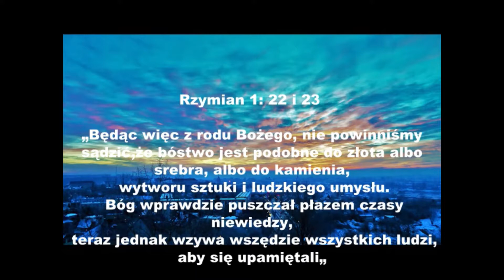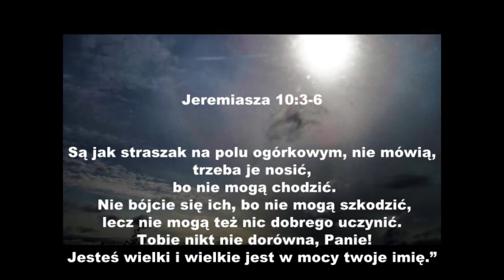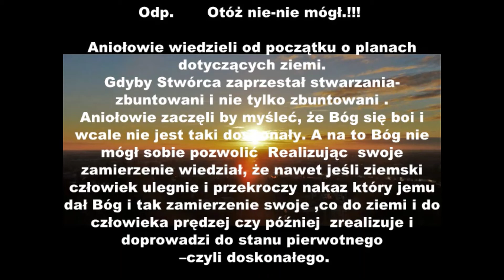Biblia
Nie należę do żadnej grupy wyznaniowej. 🙂
Jednak wierzę w Boga i trzymam się (staram się trzymać ) Jego praw ustanowionych i przekazanych nam nam na stronach Biblii.
Dobrze mi z tym ,bez fanatyzmu ,,ale mądrze z MĄDROŚCIĄ nabytą i wprowadzaną w czyn . Czego i Wam życzę ,dzieląc się tym ,co może każdego z nas wyzwolić od szerzonych, od wieków  kłamstw z ludzkich ust.